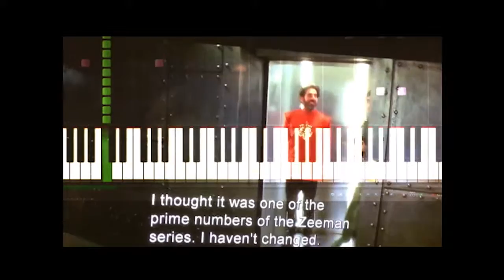Flash Gordon Sequence 1